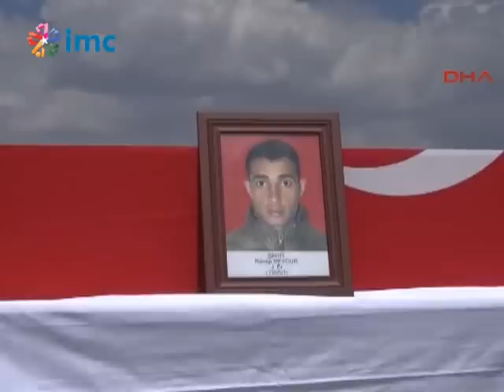Hayatlarını kaybeden asker ve PKK'linin arkadaş oldukları ortaya çıktı